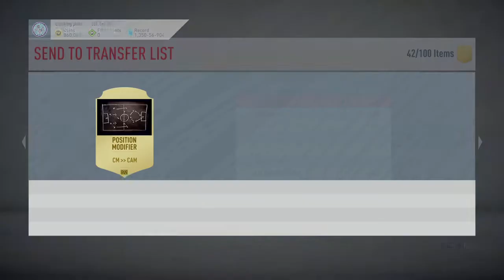Fifa 20 RTG OMG Insane French fut birthday packed